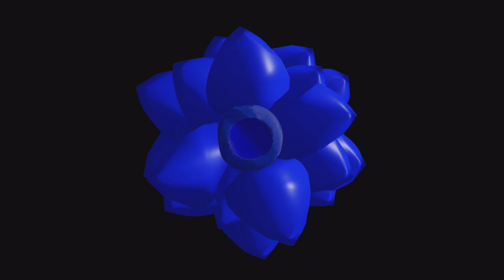Cygnus - Albert/Flamingo (Jinriki Utau)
Original Song: Machigerita-p
Video, voicebank, and mix: Me (The Pals Utau)

No subtitles since there's no English translation on the Vocaloid wiki, and I don't feel like hand typing the lyrics by looking at a video. Anyways, I hope you guys like what I've been making. If anyone wants to see more of a voicebank (Or thinks that I'm overusing another one) PLEASE don't be shy to give feedback :)